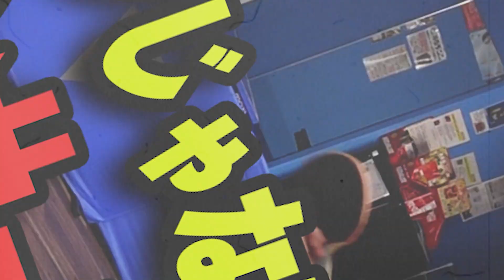【超初心者向け】始めてのフォアツッツキとバックツッツキ【卓球】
やってほしいことなどあればコメントしていただけると助かります。
週2~3回19:00に投稿しています。

■■■■■うめちゃの情報■■■■■
東京都256位
使用用具
　紅双喜08X(FL)
　狂飈8-80(2.2)
　オクトパス(1.1)

■■■■■澤口の情報■■■■■
卓球3段
全日本選手権シングルスベスト64
全日本社会人シングルスベスト32

使用用具
　QUARTET AFC
　V22DoubleExtra
　V22DoubleExtra

■■■■■いなちゃんの情報■■■■■
卓球4段
平成 29 年度 全日本卓球選手権大会ダブルス16

使用用具
　サイバーシェイプ
　XXXX
　XXXX

メンバー一覧
【フチくん・村田さん・しゅぷさん・めしだ会長・うめちゃ】

曲名：Jump
アーティスト：Snail's House

曲名：bear bear _ friends
アーティスト：MOCHI

曲名：leon chang
アーティスト：cinnamon speedway